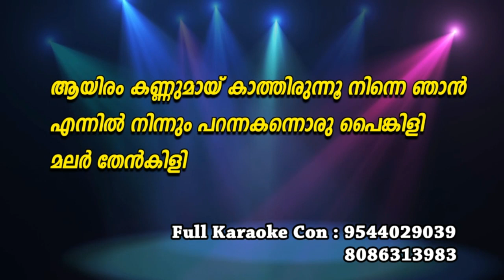Aayiram Kannumay Karaoke with Lyrics | Nokketha Doorathu Kannum Nattu